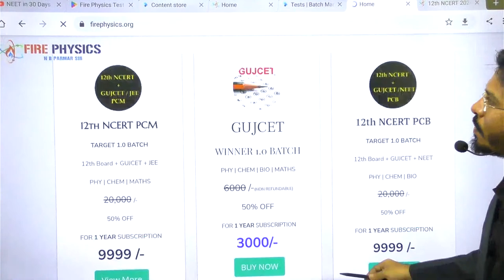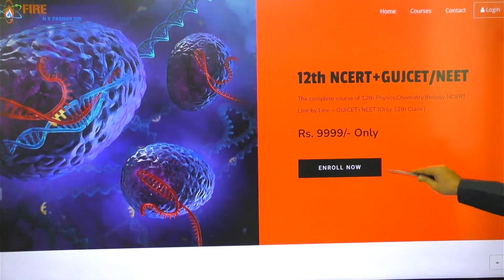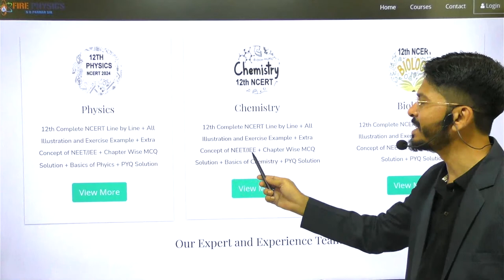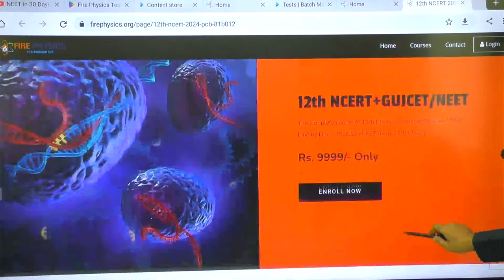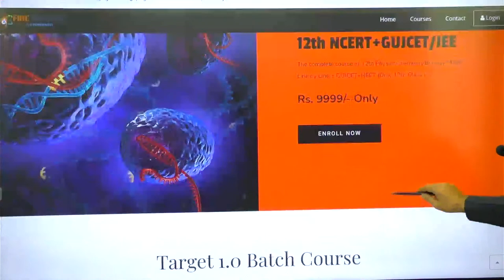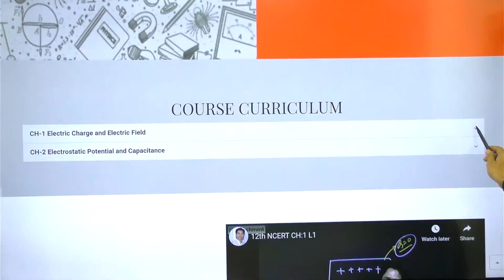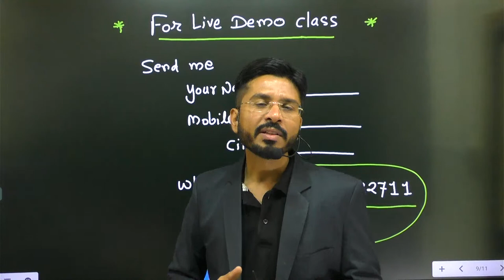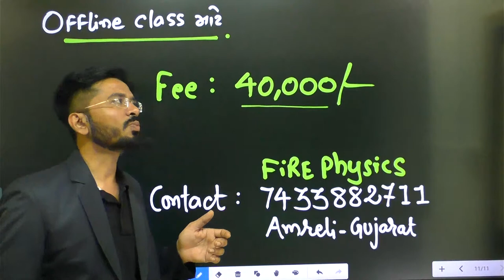Big Launching | Target 1.0 Batch for 12th PCB/PCM Regular Students | Fire Physics Application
Target 1.0 Batch @ 9999 Important Link
12th PCM Studnets Target 1.0 Batch

N.B.ParmarSir
Founder of Fire Physics
Exp. 19 Years
Gold Medalist B.E
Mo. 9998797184